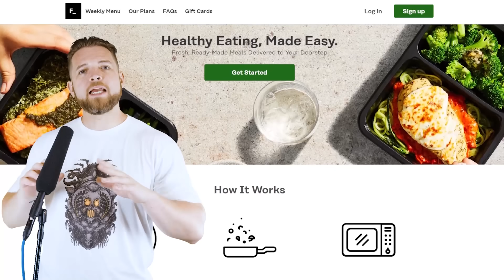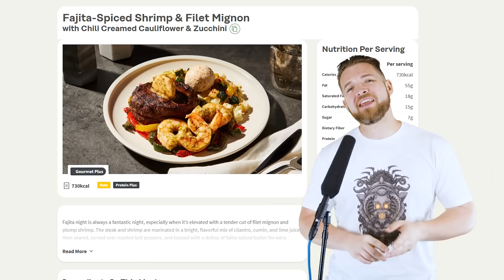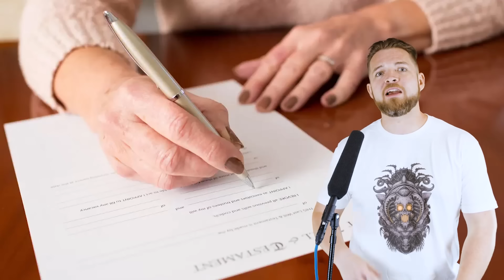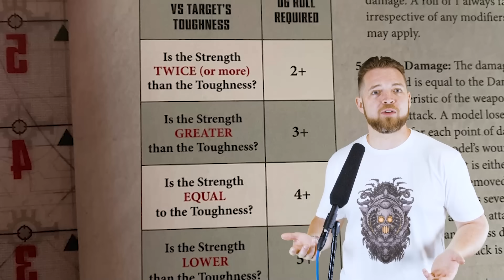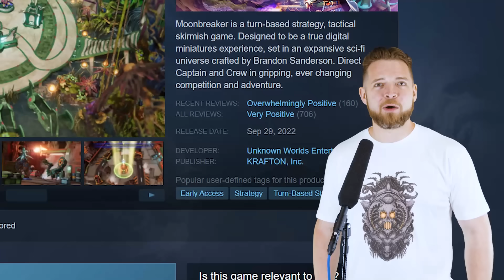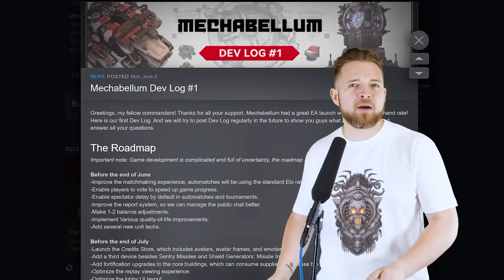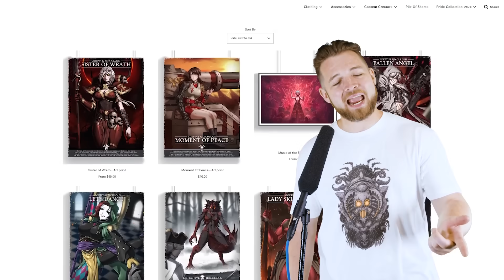Mechabellum took my kids and foreclosed my home